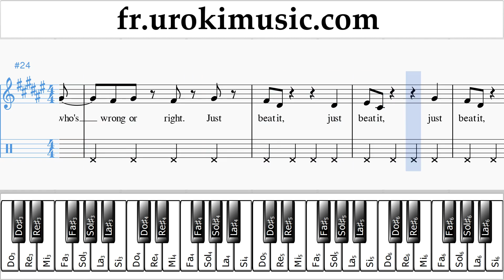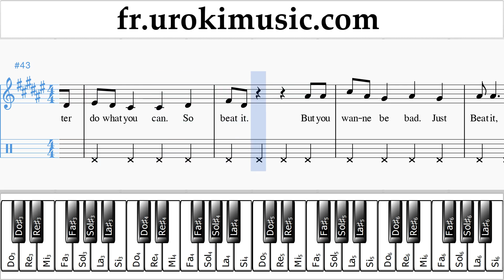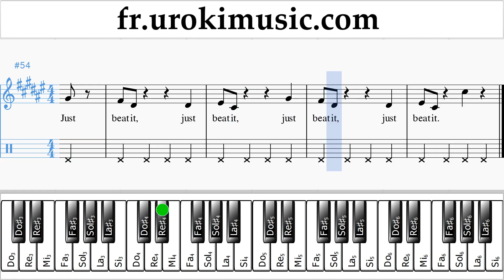Cours de Piano (main droite) Michael Jackson - Beat It Tuto Partitions Partie#2 um-i829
Cours de Piano Michael Jackson - Beat It Tuto Partitions Partie # 2 um-i829 S'il vous plaît écrivez dans les commentaires, comment rendre les leçons plus utiles pour vous?